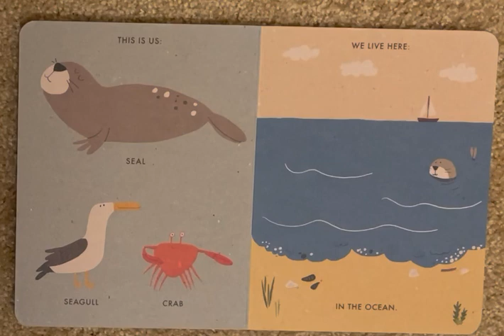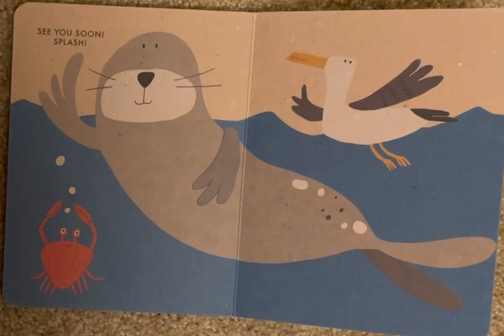My Little Ocean Book (Kids Story) Read Aloud EDUCATIONAL ENGLISH READING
❤️🌊My Little Ocean Read Aloud📚